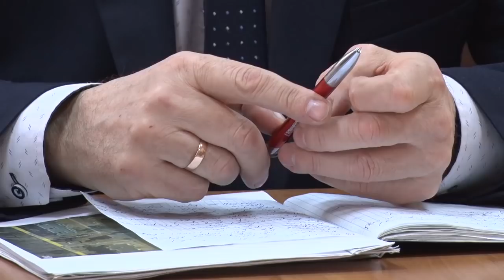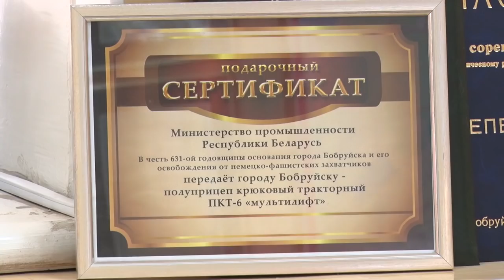"Без галстука" (Пётр Ярош)